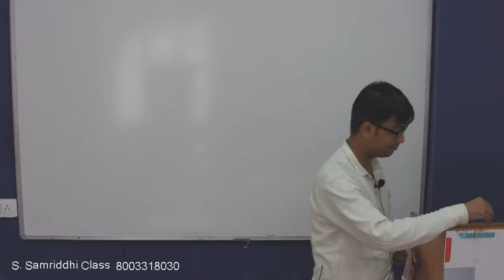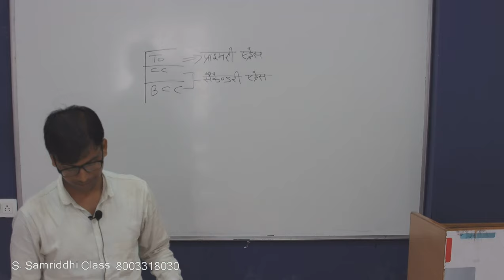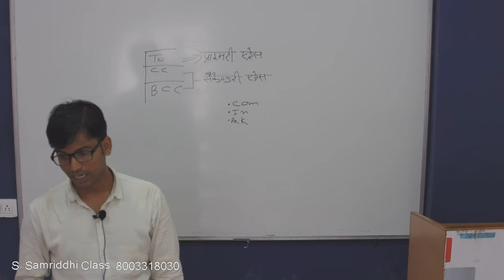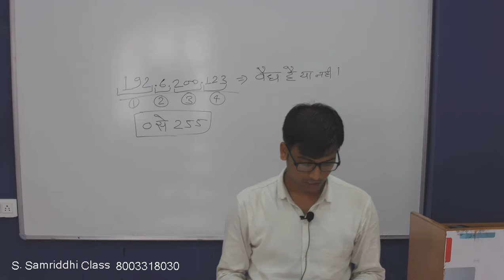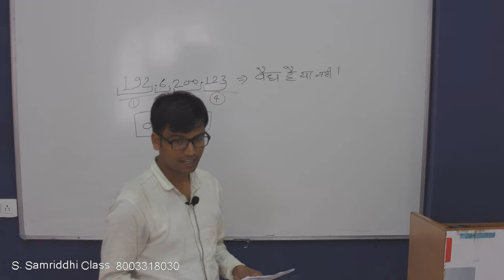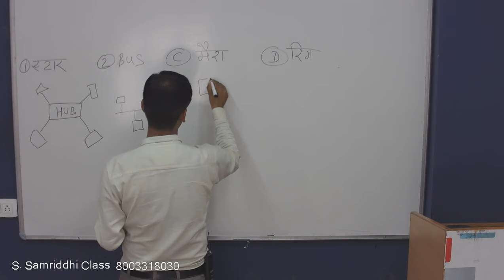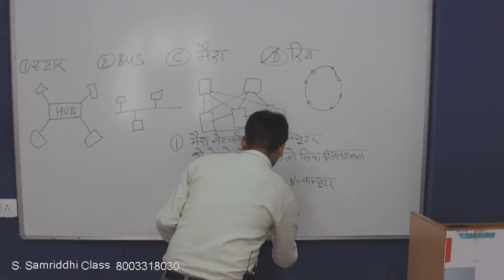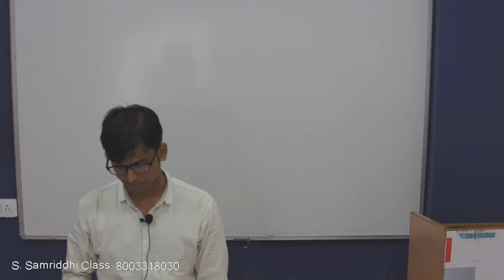ऑनलाइन पेपर सेट संख्या - 9 का उत्तर, उसकी व्याख्या के साथ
पुस्तकालयाध्यक्ष की तैयारी करने वाले विद्यार्थियों के लिए यह वीडियो अत्यन्त लाभकारी है। जरूर देखिये और जो लोग आपके साथ इस तैयारी में लगे हैं, उनको भी जरूर दिखाइये।